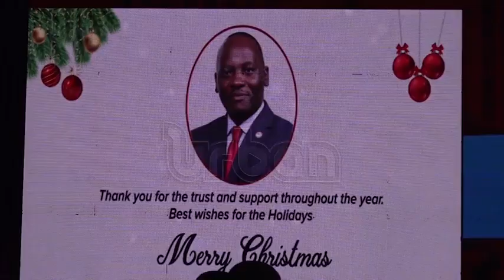Mpuuga accounts for his tenure as LOP